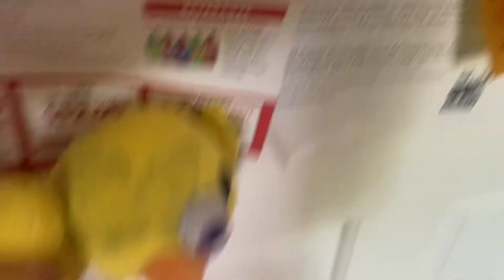The kidnaping. s2 ep 7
The time to fight! next episode 17?